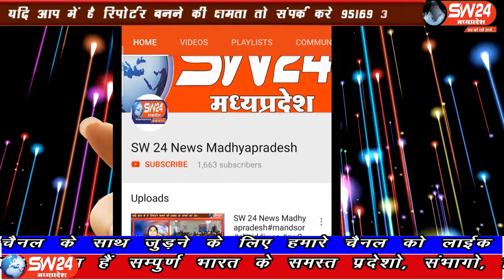SW 24 News Madhyapradesh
धार के समीप दिगठान ग्राम में स्तिथ है मालवा की वैष्णो देवी। किवदंती अनुसार समीप बहने वाली दांगुल नदी में ग्रामीण एक विशाल शीला पर कपड़े धोया करते थे। एक रात माता ने स्वप्न देकर बताया कि जिस शिला पर तुम कपड़े धोते हो उसमें मैं अपने तीन रूप में विद्यमान हूं।